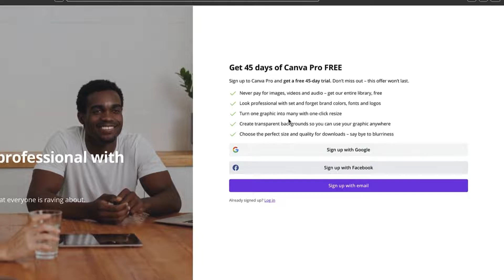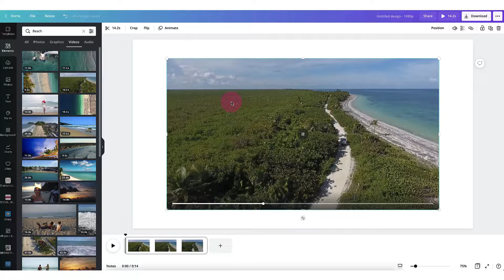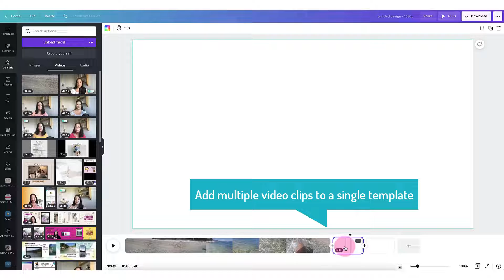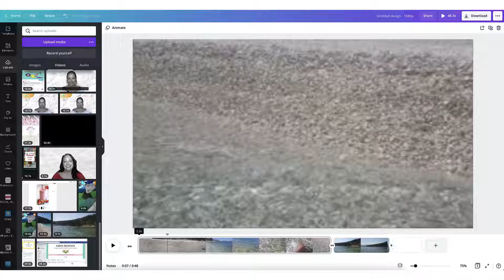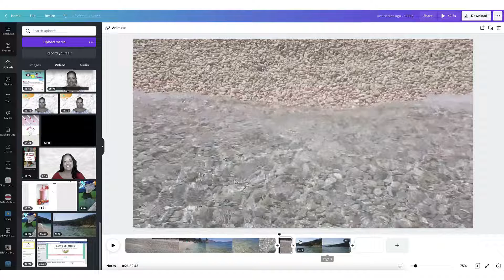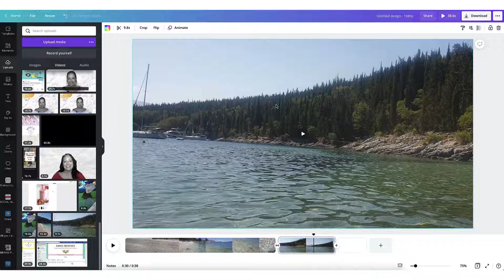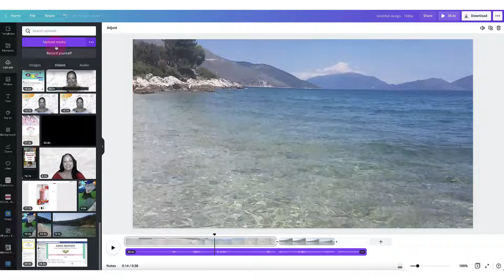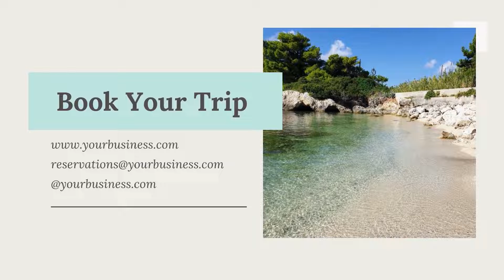Canva Video Editor - NEW 🤩!!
Canva Video Editor  // Today I'm excited to be showing you how to use the NEW Canva Video Editor so you can share truly professional videos online.

Canva's video editor is new for 2021 and has some truly exciting features.

⚠️ NOTE: At the current time the Video Split feature is only available to people who signed up to the Video open beta ⚠️

By the time you've finished watching this tutorial you'll be able to use the video editor to -

✅ add multiple video clips to your timeline
✅ add edit and upload new audio
✅ include transitions between video clips
✅ add text overlay to video and animate the text.

🚨  PLEASE NOTE: CANVA NO LONGER PROVIDES A 45-DAY PRO UPGRADE 🚨